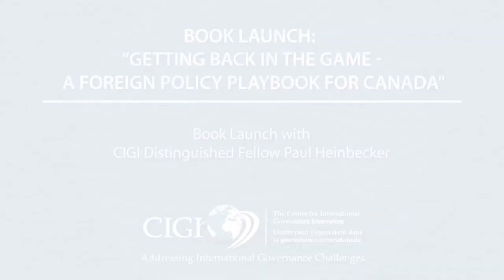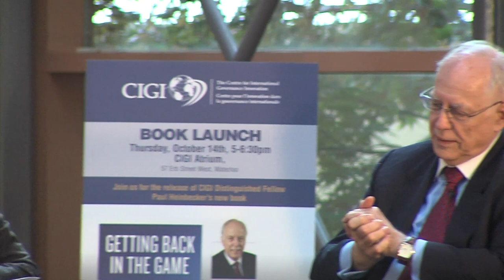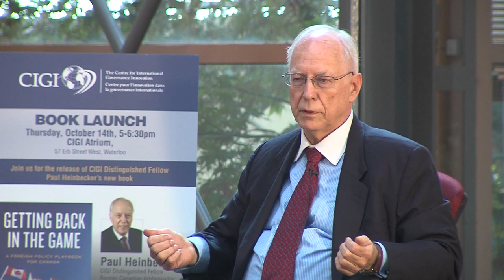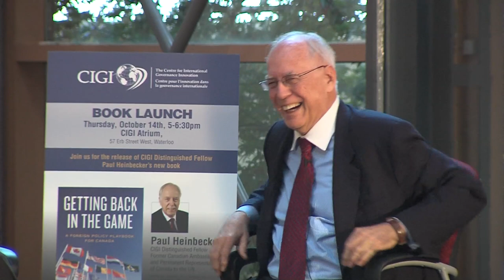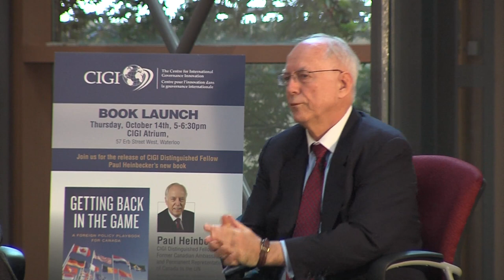Book Launch: "Getting Back in the Game- A Foreign Policy Playbook for Canada"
Has Canada lost its place in the world? Are we destined for a future as middle power, denied a seat at the "grown-ups table"? Some would argue yes—that decades of neglect and inattention have rendered Canadian foreign policy ineffective at best, and non-existent at worst.

Paul Heinbecker—career diplomat and permanent ambassador to the UN—strongly disagrees. The golden days of Pearson may be long gone, he argues (and perhaps they weren't quite as "golden" as we'd all like to remember), but Canada still has a role to play.

In Getting Back in the Game, Heinbecker presents his compelling vision for the future of Canadian foreign policy—a future in which Canada can work both with the United States and apart from it; in which our government can take a stand and effect change on issues of the day, from climate change to the Middle East; in which this country has a key role to play in the rehabilitation of global governance.

Drawing on more than thirty years of experience, Heinbecker offers a comprehensive, behind-the-scenes look at how we got to where we are, and how we can move forward. Through a wide range of topics—the institutions of foreign policy; the use of hard, soft and smart power; Canada's complex relationship with the United States; and the continuing conundrum that is the United Nations, among others—Heinbecker explores the questions and concerns that are on the minds of Canada's leaders, thinkers, and citizens. In the end, he makes a strong case for Canada's future on the world stage. Like Mark Twain, he argues that "it's not the size of the dog in the fight, but the size of the fight in the dog."

Mr. Heinbecker discusses his book in an interview style Q & A with Dr. Patricia Goff, Associate Professor in the Department of Political Science at Wilfrid Laurier University.